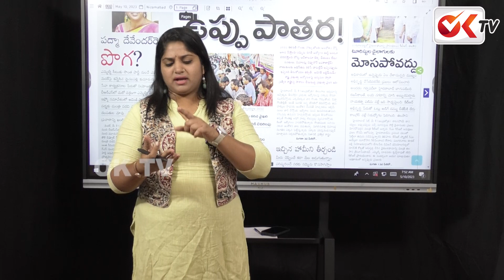18 నెలలుగా హైద్రాబాద్ లోనే ఉగ్రవాదులు | Hyderabad Intelligence Negligence | OK TV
18 నెలలుగా హైద్రాబాద్ లోనే  ఉగ్రవాదులు .. నిద్రపోతున్న ఇంటలిజెన్స్  | Hyderabad Intelligence Negligence | OK TV